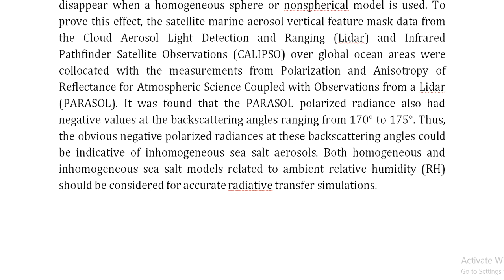The Inhomogeneity Effect of Sea Salt Aerosols on the TOA Polarized Radiance at the Scattering Angles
IEEE PROJECTS 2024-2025 TITLE LIST

Support Including Packages
Complete Source Code
Complete Documentation
Complete Presentation Slides
Flow Diagram
Database File
Screenshots
Execution Procedure
Readme File
Video Tutorials
Supporting Software
Support Specialization
24/7 Support
Ticketing System
Voice Conference
Video On Demand
Remote Connectivity
Document Customization